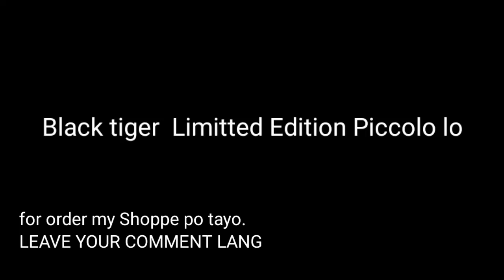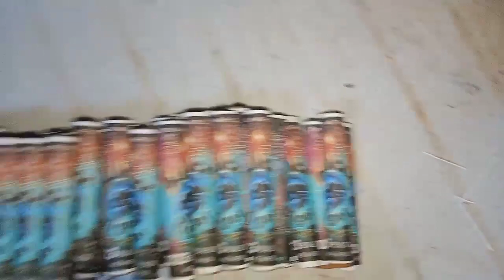BLACK Tiger PICCOLO Special Edition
Limited and Special Black Tiger Piccolo Edition 2023